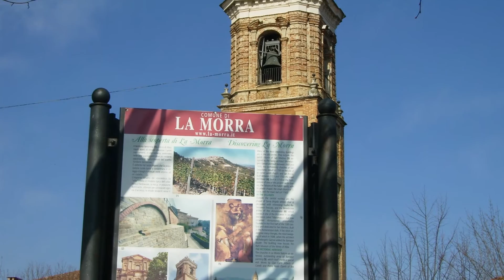Marcello Borgogno - Terra di amici e radici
Tratto dal CD " Esageruma nen " del 2017 - Omaggio dell'artista alla terra dei suoi avi, la Langa di La Morra e di Barolo